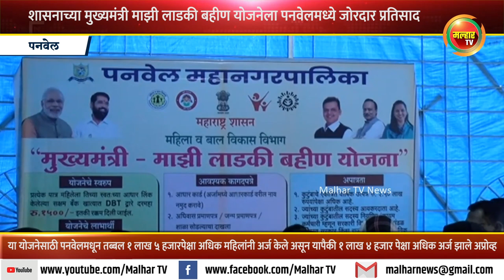महाराष्ट्र शासनाच्या मुख्यमंत्री माझी लाडकी बहीण योजनेला पनवेलमध्ये जोरदार प्रतिसाद